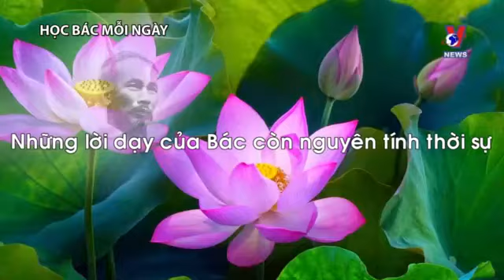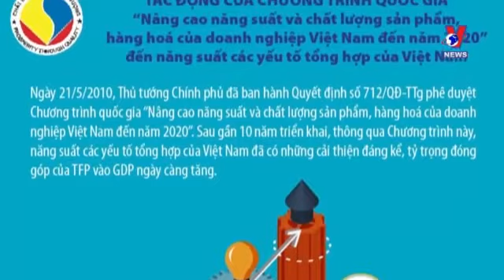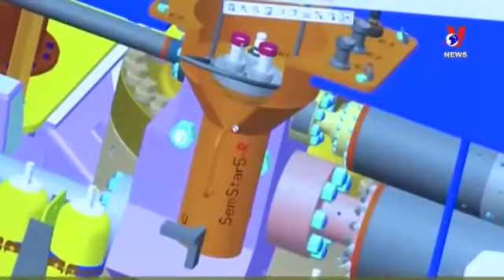HỌC BÁC MỖI NGÀY – “CẦN PHẢI NÂNG CAO CHẤT LƯỢNG HÀNG HÓA”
“CẦN PHẢI NÂNG CAO CHẤT LƯỢNG HÀNG HÓA”
HỌC BÁC MỖI NGÀY
(Nguồn: VNEWS)